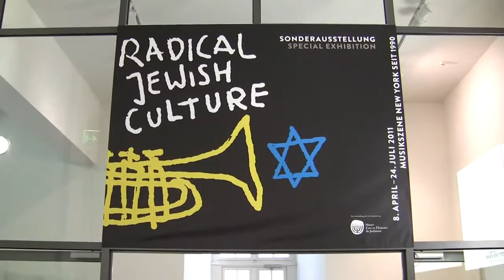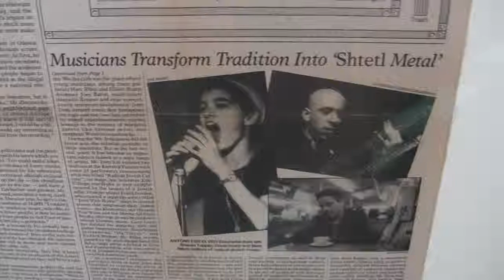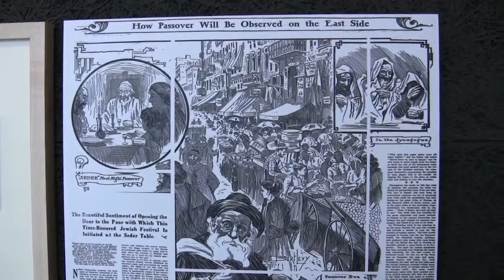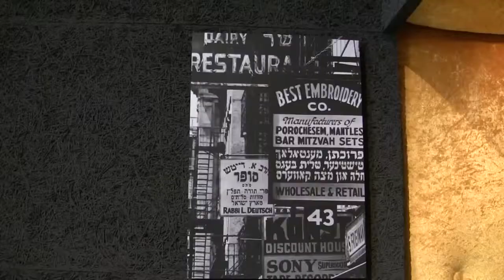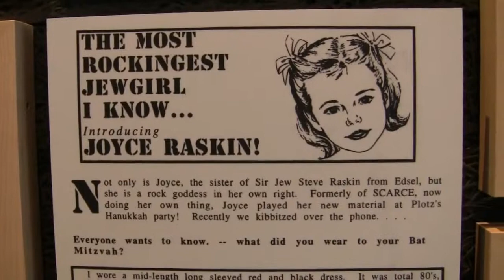Radical Jewish Culture (exhibition in the Jewish Museum Berlin)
Impressions of the exhibition "Radical Jewish Culture - the music scene in New York since 1990" from 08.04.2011 to 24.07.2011 at the Jewish Museum Berlin... read more in German:

Impressionen der Ausstellung" Radical Jewish Culture - Musikszene New York seit 1990" vom 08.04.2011 bis 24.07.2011 im Jüdischen Museum Berlin.

Die Kristallnacht als Suite in sechs Sätzen: Ab 1992 spielten New Yorker Avantgardisten radikal neue jüdische Musik. Das Jüdische Museum widmet der Bewegung nun eine klangvolle Ausstellung.